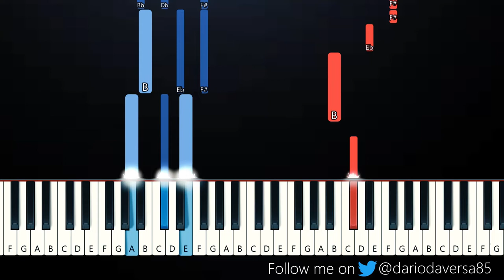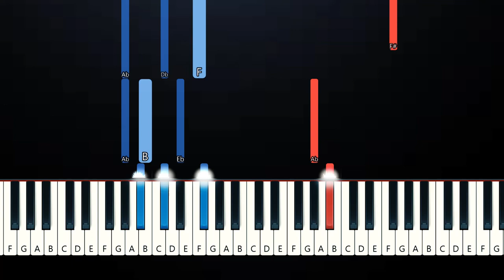The 1975 - All I Need To Hear (Piano Tutorial)